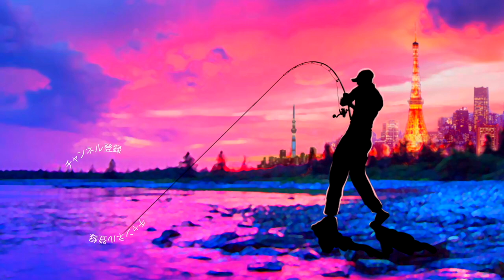デプス小さい「カバースキャット」の水中での動きがクイックで凄い！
デプス小さい「カバースキャット」の水中での動きがクイックで凄い！小さいカバースキャットの動きを水中で研究って事でデプスの最新ルアーの動きをみていきま〜す

2020も気になる釣り道具が山盛り！NEW メタニウムの仕様に度肝を抜かれましたが、ステラSW、新しいツインパワーなども気になりますよね！バスロッドではゾディアスがカーボンモノコックグリップを搭載してリニューアルですね！デプスも10年ぶりに関東での出展との事で目が離せません！ギラギラコウゲキを筆頭に巨大なルアーを見るだけでもワクワクしますよね〜！
2020年度は引き続きデプスのコードネームバスやNZクローラーなどの激しい釣りからゲーリーヤマモトのワーム郡を駆使したライトリグの釣りなどなど関東のバス釣り場からホットな釣り動画をお届けして行く予定です。もちろん最新の気になるバスルアーもどんどん購入＆レビューしていきます

55アップしか釣れない！デプス「コードネームバス」に巨大バスが襲い掛かる衝撃映像